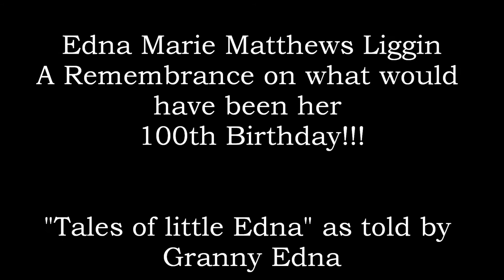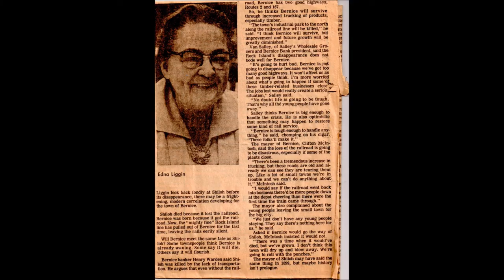Edna Liggin 100th Birthday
Edna Marie Matthews Liggin was born in 1916 in Chase, Louisiana.  She and her husband Malvin Liggin raised their 3 daughters (Maradee Liggin Cryer, Molly Liggin Rankin, and Jeanne Liggin Salvagio) in Shiloh (a community of Bernice, Louisiana).  Edna was famous for her fried apple pies, for being the "Bookmobile Lady", for her Bottle Barn on the Bernice-Farmerville Hwy,  for her service as a historian for Shiloh Baptist Church and the Bernice community, and for her skill in writing and storytelling.  She was beloved by her children, grandchildren, and all that knew her!   She would have been 100 years old today :)  Happy Birthday (Momma, Granny, Ms. Edna)!!!   We love you!!